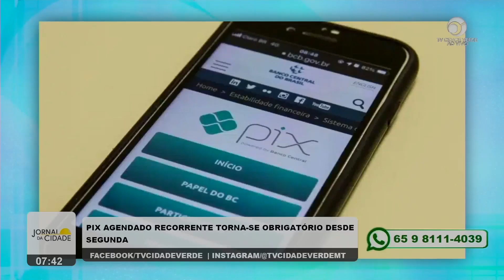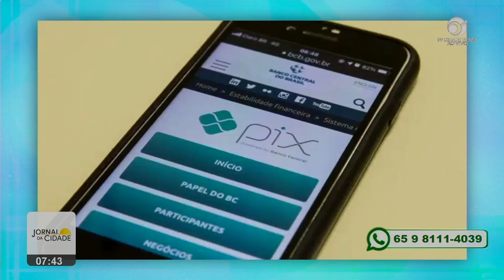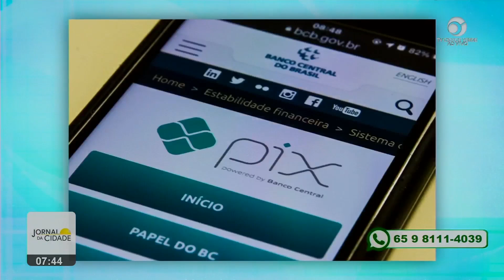PIX RECORRENTE TORNA-SE OBRIGATÓRIO